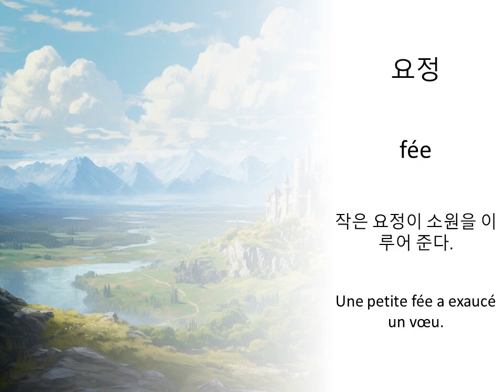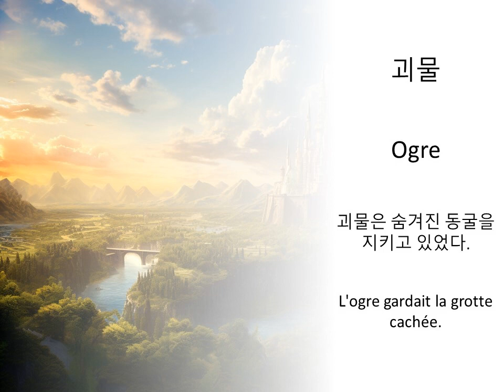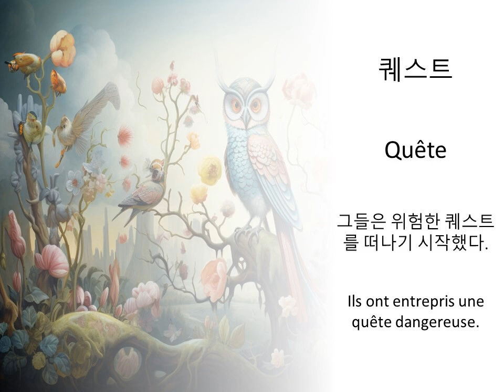Apprendre les termes fantastiques en coréen — Définitions et exemples de phrases